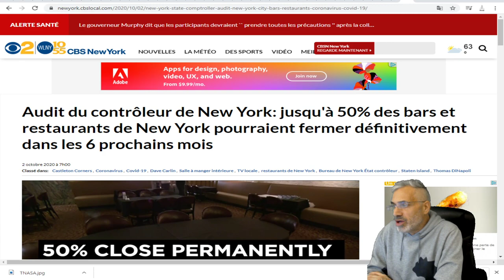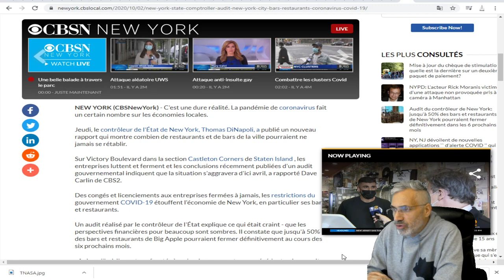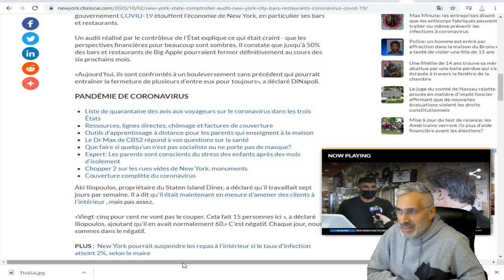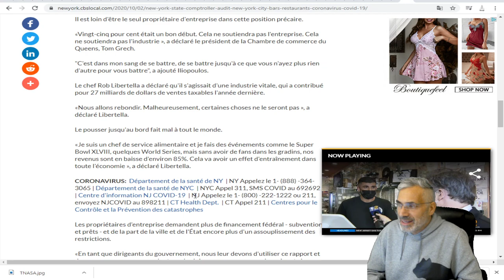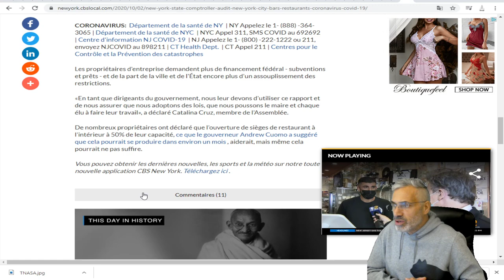50% des bars et restaurants de New York pourraient fermer définitivement dans les 6 prochains mois.